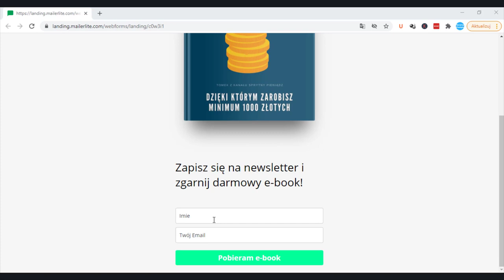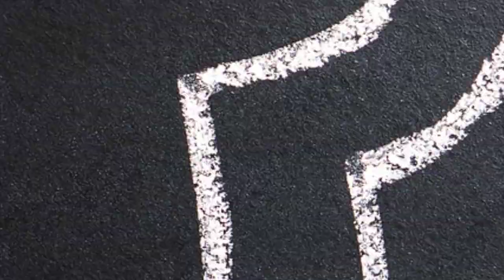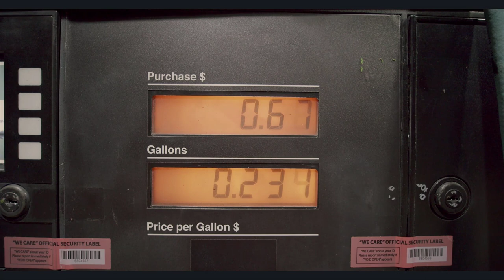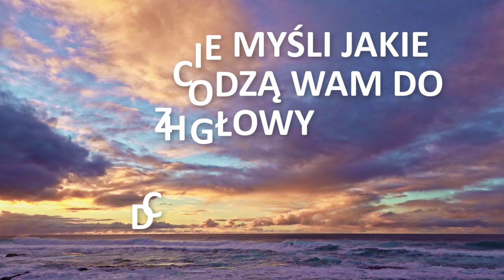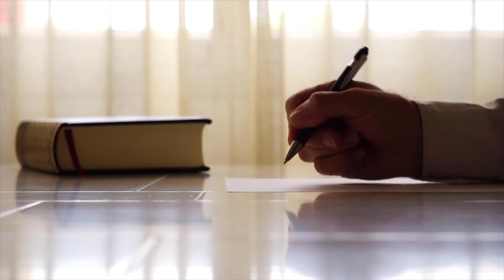Zmień Swoje Myślenie a Zmienisz Swoje Życie! (5 Prostych Kroków)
Jakość tego w jaki sposób myślimy przekłada się na całe nasze życie. To w jaki sposób mówimy do samego siebie buduje nasze relacje z innymi, sprawia, że nasze życie jest szczęśliwe lub nie, a także przekłada się na poziom naszych zarobków.

W dzisiejszym materiale przyjrzy się temu w jaki sposób to co myślimy i mówimy wpływa na to kim jesteśmy i co posiadamy.
Jeżeli więc chcesz stać się lepszą wersją samego siebie, polepszyć swoje życie i dowiedzieć się czegoś ciekawego zapraszam Cię serdecznie do obejrzenia tego materiału do samego końca.

99 Pomysłów na rozpoczęcie swojej przygody w Internecie i Zmianę swojego życia. Sprawdź koniecznie!

W video została użyta muzyka pochodząca z następujących źródeł: Vlad Glusheko, Roa Music